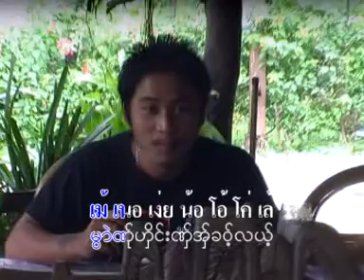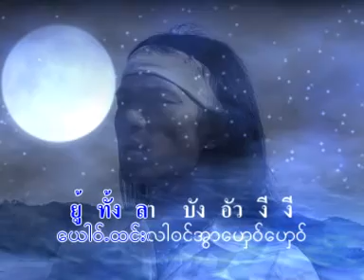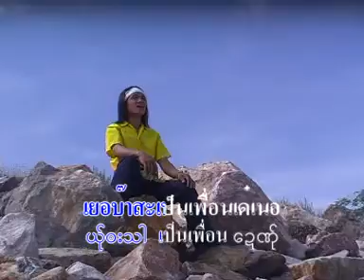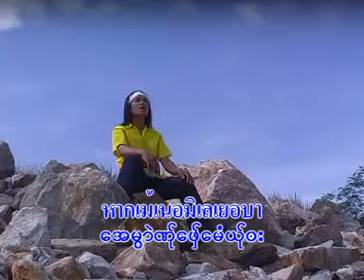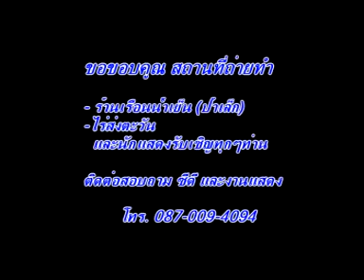thai song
For Thai and Ploan=(Karen)unity